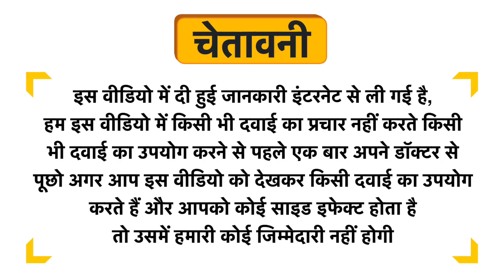Khadi Professional Onion Ginger Shampoo Uses in Hindi | Side Effects | Dose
Khadi Professional Onion Ginger Shampoo Uses in Hindi | Benefits | Side Effects | Dose